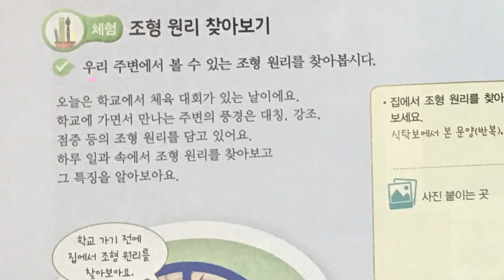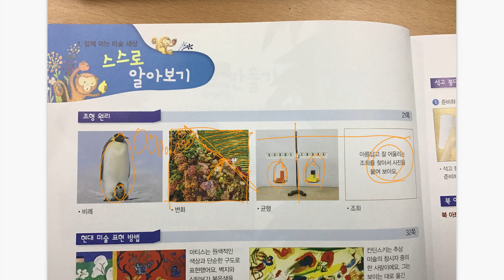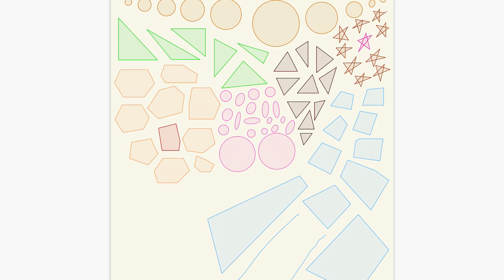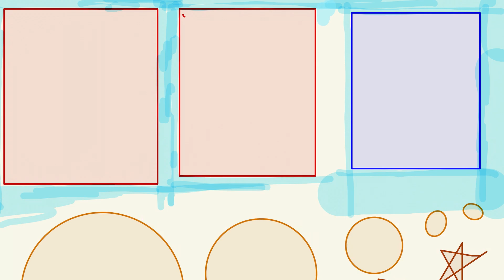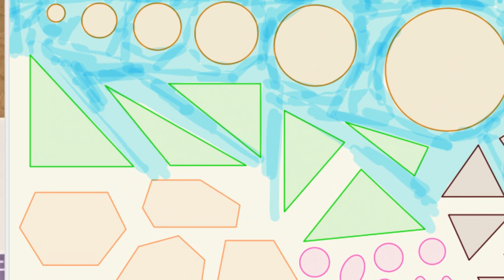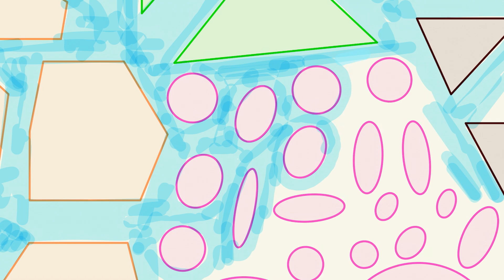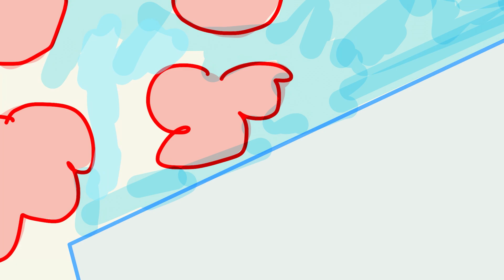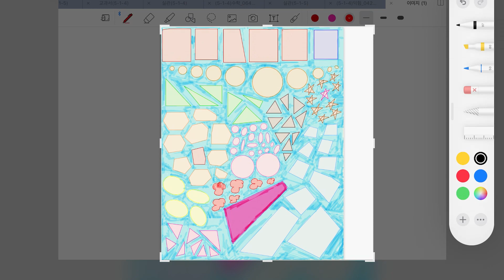5학년 1학기 미술 3단원 조형원리의 세계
5학년 1학기 미술 3단원 조형원리의 세계